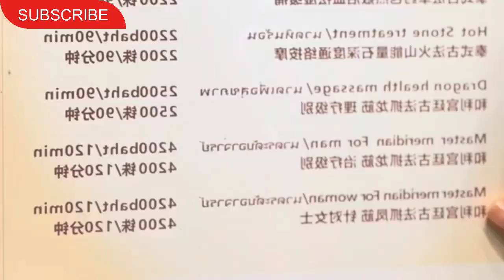Traditional Thai massage